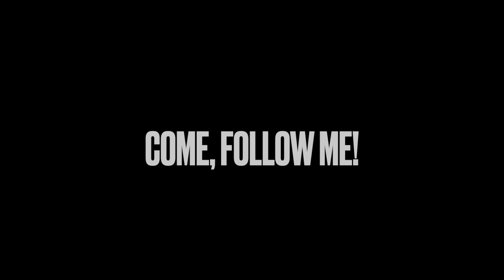Being Jesus With Skin On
In today's episode of "Random Thoughts," Pastor Robert shares what the phrase "Being Jesus..." means.